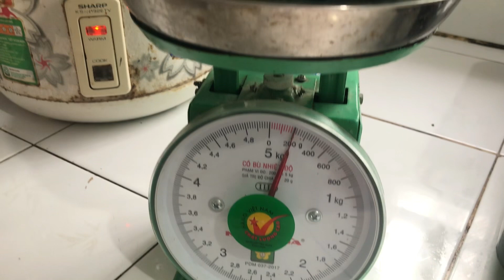Vò lá Sâm .Sơ ri nay chín rộ …Trồng 3 năm mới có trái